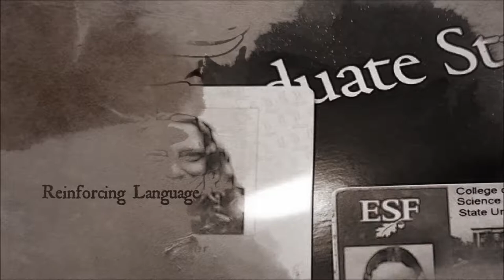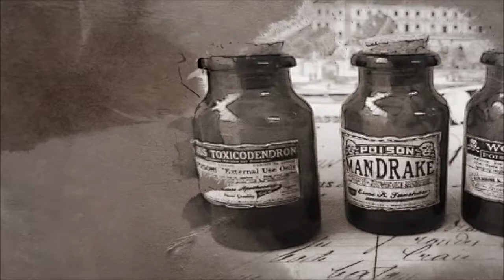Monica's Poison -Quinnipiac University Education Masters ED576 Final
A short spoof Netflix opening titles sequence to show examples of Reinforcing,Reminding and Redirecting language in the classroom